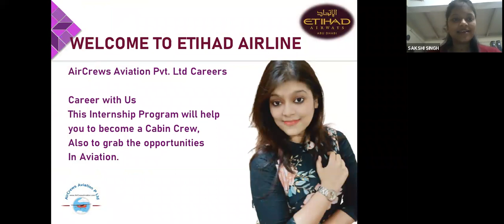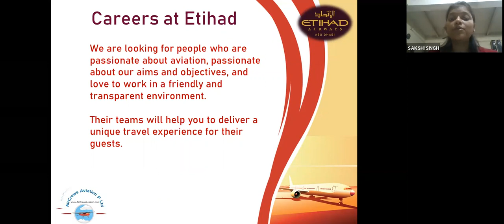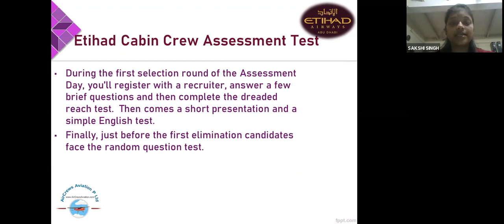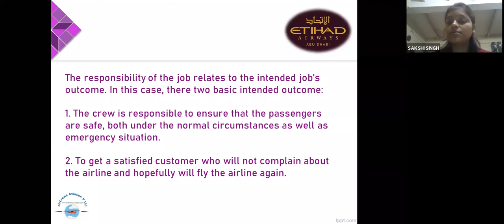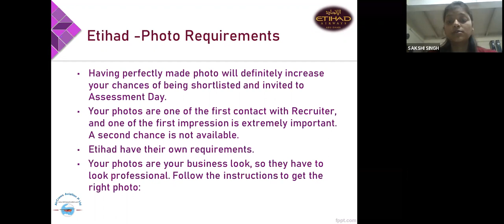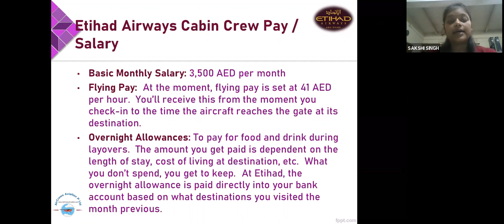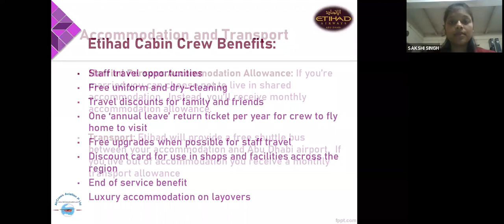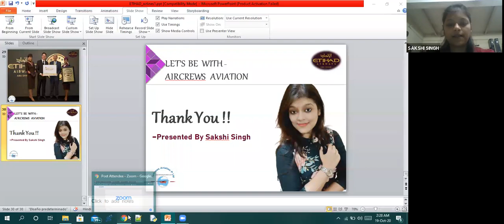Become an Air Hostess 👮🏼‍♀️ or Cabin Crew 🙋‍♀️ in Etihad Airlines ✈️ by @Sakshi Singh 👩 👩‍🎓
Become an Air Hostess 👮🏼‍♀️ or  Cabin Crew 🙋‍♀️  in  Etihad Airlines  ✈️
by @Sakshi Singh 👩 👩‍🎓

Dear Visitors,

Step by Step Learn How to Become an International Airline Pilot  :